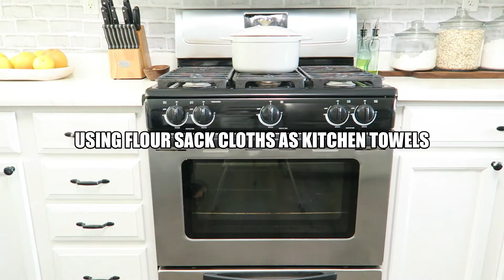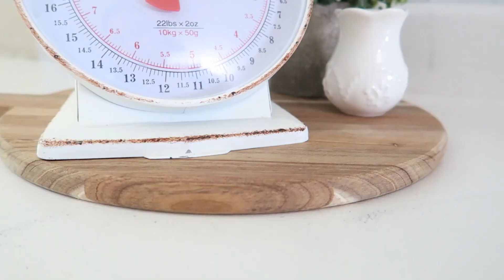DECORACION PRIMAVERA 2022 | DECORACION COCINA | SPRING DECORATE WITH ME 2022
Hola a tod@s espero disfruten este video y les sirva para ideas!

This video wasnt created for children under 13.***